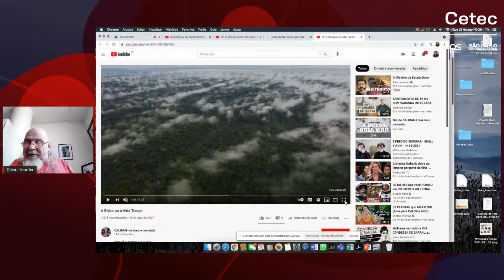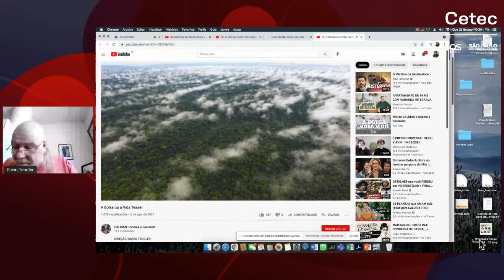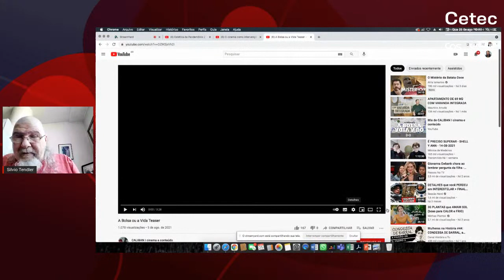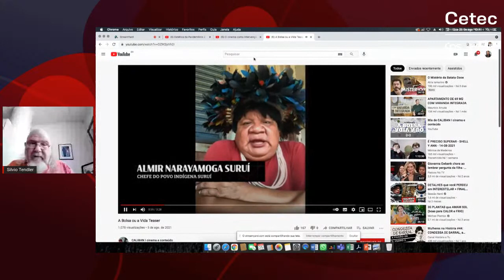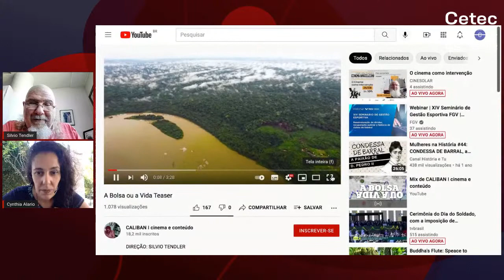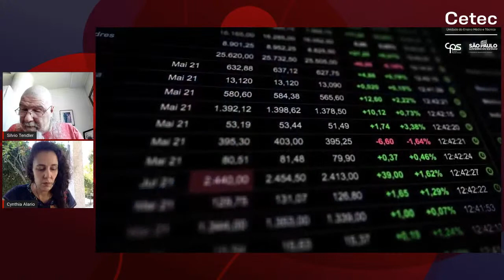O cinema como intervenção - Silvio Tendler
Circuito de Palestras da Rede Brazucah -